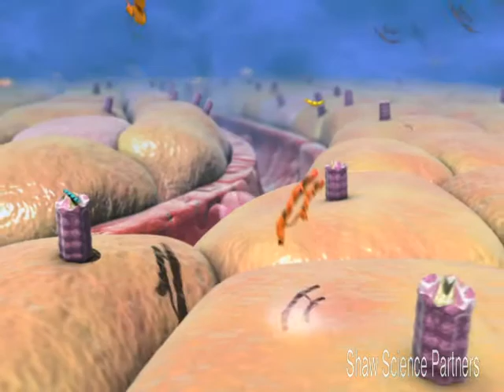Incretins in Diabetes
This animation looks at the role of incretins in Type 2 diabetes.